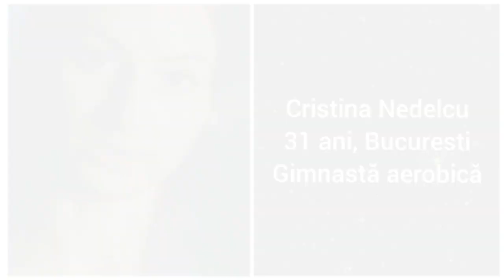Detalii despre echipa faimoşilor - Exatlon România Sezonul 2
Echipa faimosilor, Exatlon România Sezonul 2 este formata din:
1. Mirel Dragan
2. Silvia Stroescu
3. What's Up
4. Ana Georgescu
5. Adrian Blidaru
6. Lili Sandu
7. Yamato Zaharia
8. Monica Roșu
9. Cristi Pulhac
10. Cristina Nedelcu